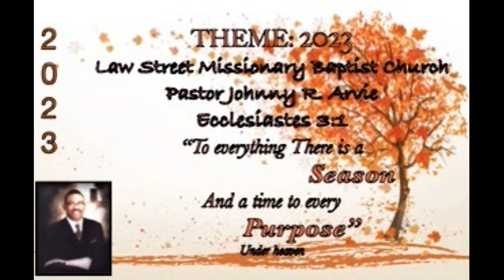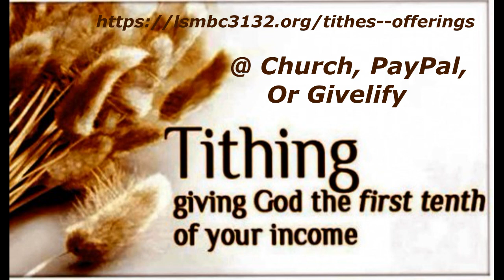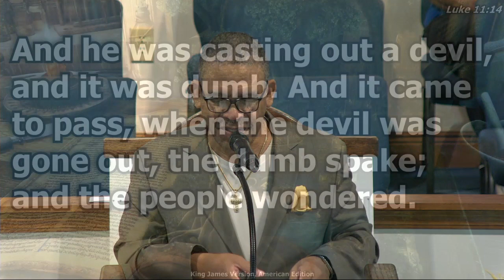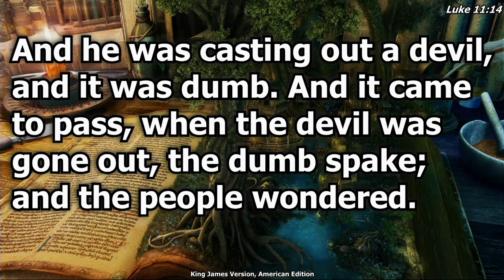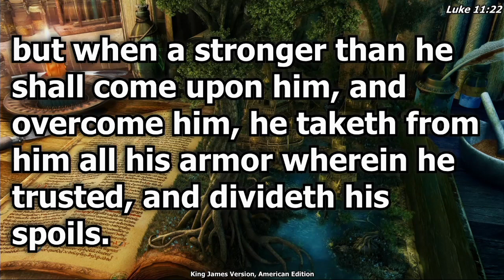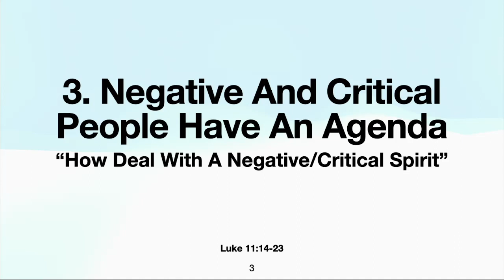"How To Deal With A Negative Critical Spirit"